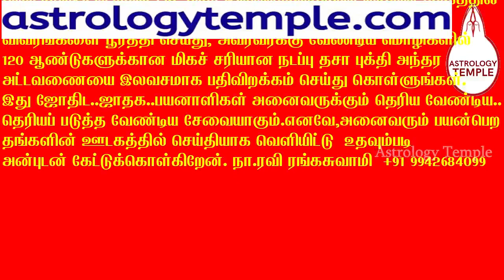Dasa Bhukthi | Dasha Bhukti |Dasa Bhukthi Antharam |Dasaa Bhukti |தசாபுத்தி அந்தரம்| தசாபுக்தி Antar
Dasaa Bukthi Antharam Chart For 120 Years From Birth Date,Time& Dasaa Balance at astrologytemple.com
Correction Of Dasa Bhukthi Antharam Chart  For 120 years | திருத்தம் தசா புக்தி அந்தர அட்டவணை | Dasa | Steps To Generate and Download Dasaa Bhukthi Antharam Chart For 120 Years | தசா புத்தி அந்தர அட்டவணை | Difference of 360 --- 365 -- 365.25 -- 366 days?! Dasa Bhukthi Antharam 120 year விம்சோத்தரி உடுமகா தசை | Vimsoththari Udu Mahaa Dasai  Bhukthi |
Dasa Bhukthi | Dasha Bhukti |Dasa Bhukthi Antharam |Dasaa Bhukti |தசாபுத்தி அந்தரம்| தசாபுக்தி Antar Dasa_Bhuththi Dasa_Bhukthi Dasa_Bhukti_Antharam

உங்கள் உதவியை வழங்க || For your Support:
G-Pay @Google pay @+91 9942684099 astrologytemple &                                                                                                                                                                                         RAVI RANGASWAMEE,                                                                                                                                        INDIAN BANK,                                                                                                                                                                   Savings a/c No: 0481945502.,                                                                                                 IFSCcode:IDIB000V001, Vadapalani Branch.                                                                                                              Chennai - 600026.

360–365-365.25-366?.. நாட்கள்?!.. நடப்பு தசா புக்தி அந்தர அட்டவணை Dasaa Bhukthi Antharam Chart For 120 Years Sooriyan Chandran Sevvaai Bhudhan Guru Sukran Sani Raghu Kethu

Accurrate Current Dasaa Bukthi Antharam Chart For 120 Years From Birth Date, Time and Dasaa Balance at astrologytemple.com Multi Lingual. 16 A4 pages. No Service Charge.. Local Print Cost with Download@M.R.P. INRs.50/-Only.. Not For Sale.  use & share.. Thanks..
கம்ப்யூட்டர் ஜாதகம், திருக்கணிதம், வாக்கியம் மற்றும் நடைமுறையில் பயன்பாட்டில் உள்ள அனைத்துப் பஞ்சாங்கங்களிலிருந்தும் கணிக்கப்பட்ட அனைத்து ஜாதகங்களுக்கும் பிறந்த தேதி, நேரம் மற்றும் ஜாதக தசா இருப்பு முதல் 120 ஆண்டுகளுக்கு மிகச் சரியான
360–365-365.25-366?.. நாட்கள்?!.. நடப்பு தசா புக்தி அந்தர அட்டவணை astrologytemple.com-ல் இலவசமாக பதிவிறக்கம் செய்து கொள்ளுங்கள். பல மொழிகளில் கிடைக்கும்.16 A4 பக்கங்கள். இலவச சேவை..உள்ளூர் அச்சு பிரதி விலை பதிவிறக்க கட்டணத்துடன்@ அதிகபட்ச விலை ரூ 50/-மட்டும். விற்பனைக்கு அல்ல.
astrologytemple.com இணையதளத்தில் login-page-ல் பிறந்த தேதி,நேரம் மற்றும் ஜாதக  தசா இருப்பு  விவரங்களை பூர்த்தி செய்து,அவரவர்க்கு வேண்டிய மொழிகளில் 120 ஆண்டுகளுக்கான மிகச் சரியான நடப்பு தசா புக்தி அந்தர அட்டவணையை இலவசமாக பதிவிறக்கம் செய்து கொள்ளலாம்.

          இது ஜோதிட..ஜாதக..பயனாளிகள் அனைவருக்கும் தெரிய வேண்டிய.. தெரியப் படுத்த வேண்டிய சேவையாகும்.
               எனவே,அனைவரும் பயன்பெற தங்களின் ஊடகத்தில் செய்தியாக வெளியிட்டு  உதவும்படி அன்புடன் கேட்டுக்கொள்கிறேன்.
நா.ரவி ரங்கசுவாமி M.A.,PG.D.E.A.,